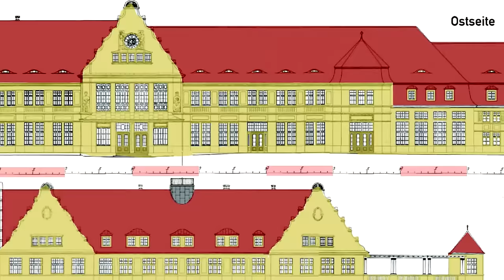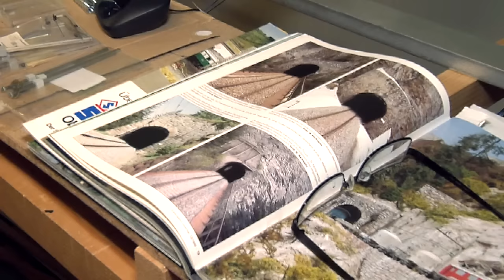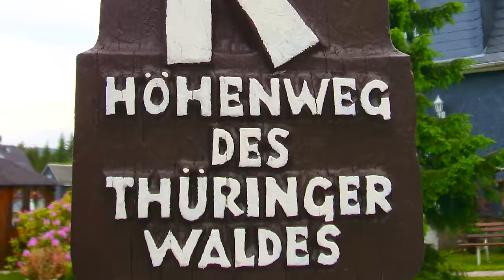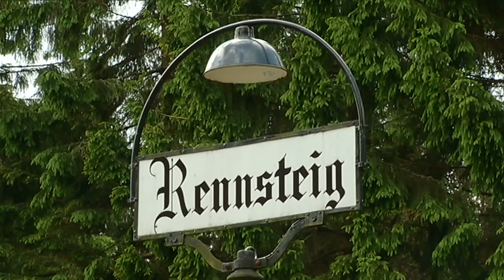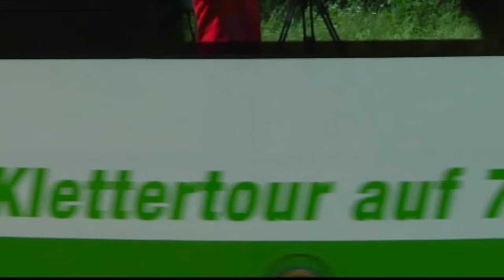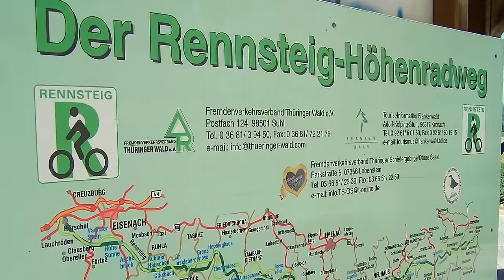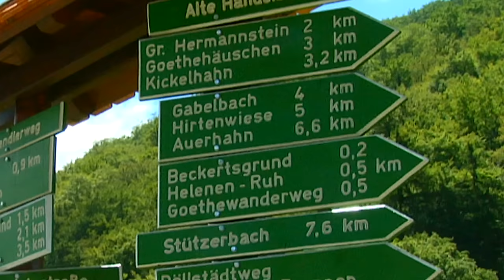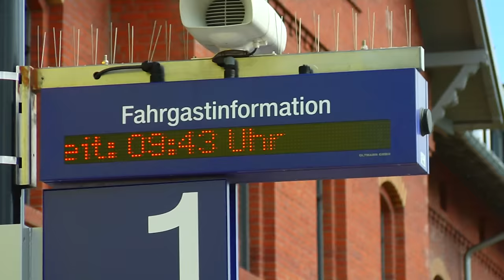Ausgabe März 2017-TV Sendung "Modell+Bahn"